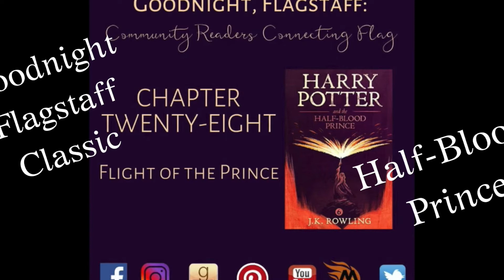Goodnight Flagstaff Classic - Half-Blood Prince